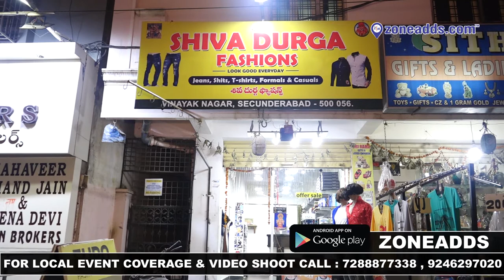Shiva Durga Fashions || Vinayak Nagar || zoneadds.com